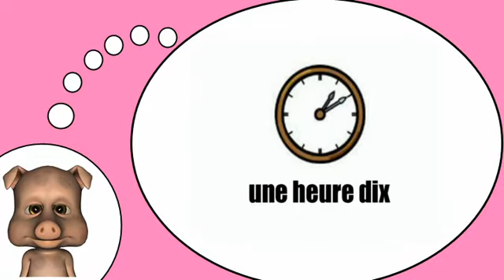我爱法国 = 在法国的时间